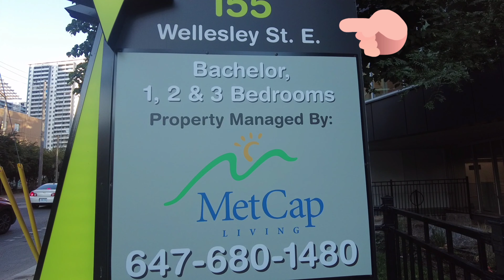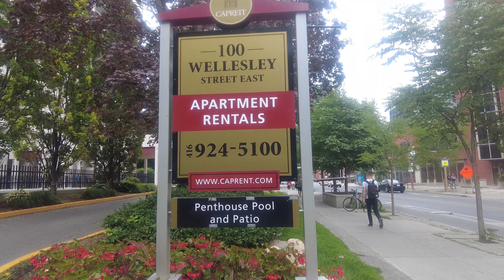Rent in Canada, toronto rented properties in Toronto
sorry ami video te akta vul information die felechi
1bedroom condo r rent 2200$ theke shuru
ota ami 22000$ bole felechi

আমার instagram আর facebook এর লিংক